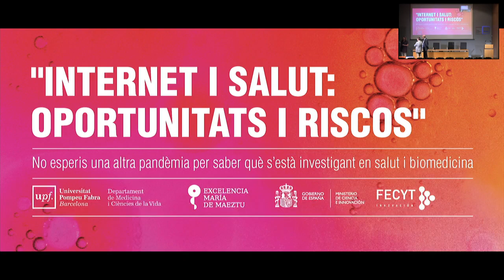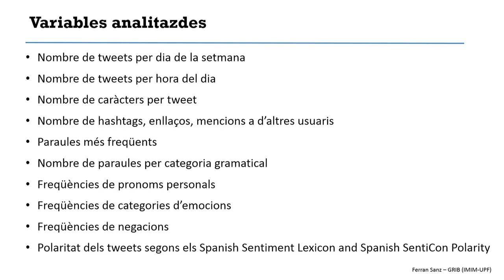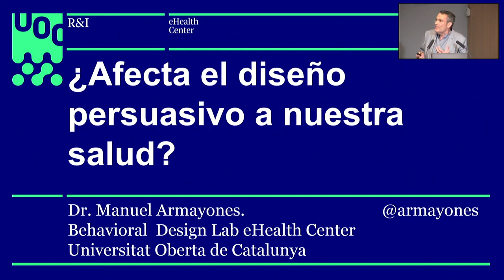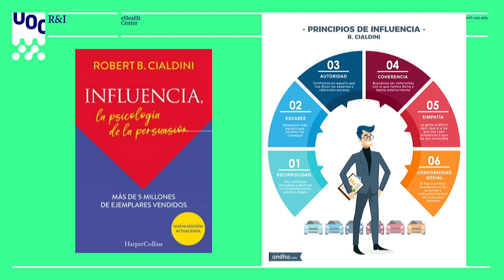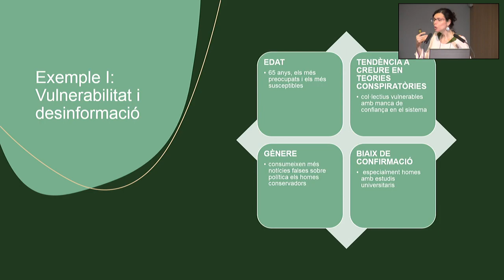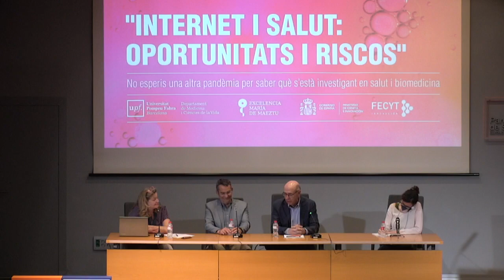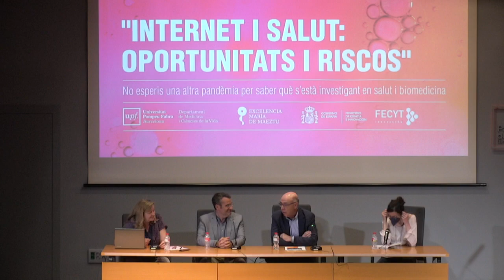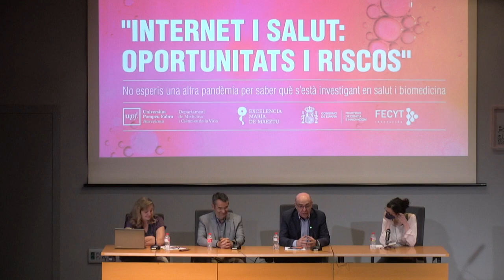Internet i salut: oportunitats i riscos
Els ponents Ferran Sanz (UPF-IMIM), Liliana Arroyo (Fundació i2cat i ESADE) i Manuel Armayones (UOC) parlen sobre les oportunitats i riscos de les xarxes socials, com poden afectar a la nostra salut o com poden permetre detectar malalties.

L’activitat és la setena sessió del cicle “No esperis una altra pandèmia per saber què s’està investigant en salut i biomedicina”, organitzat pel Departament de Medicina i Ciències de la Vida de la UPF amb la col·laboració de la Fundació Espanyola per a la Ciència i la Tecnologia (FECYT) - Ministeri de Ciència i Innovació.